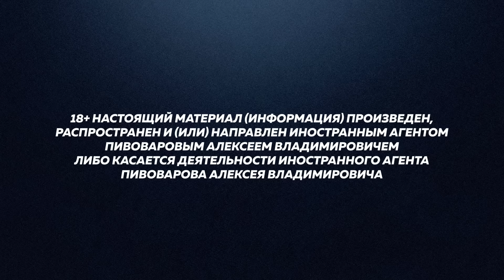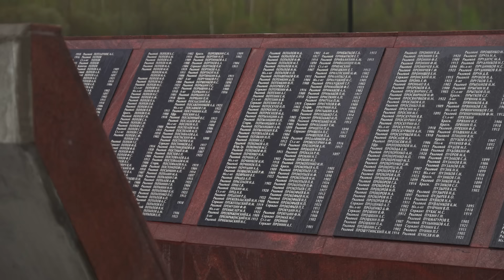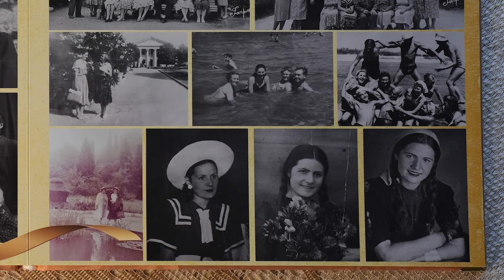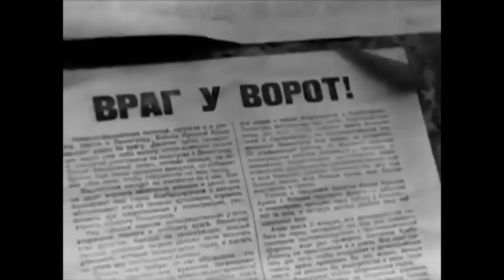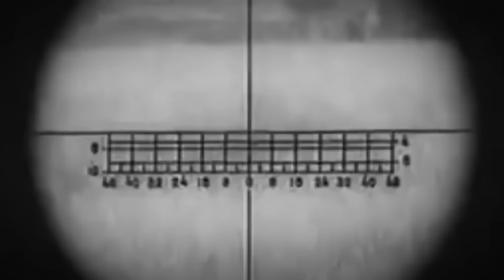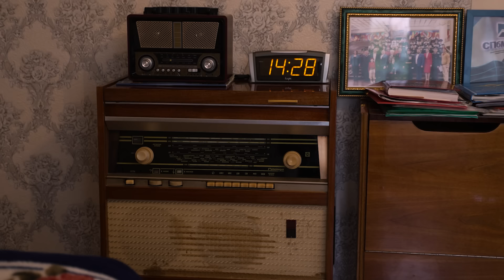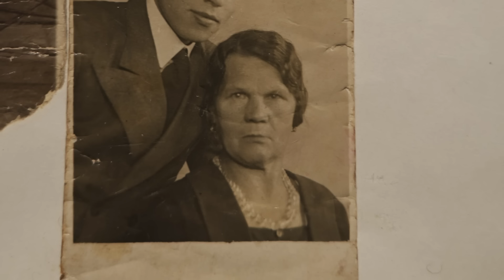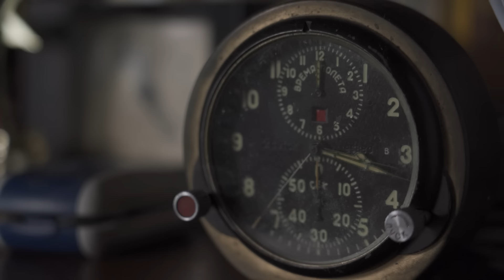Участники Великой Отечественной — о том, чему были свидетелями / Редакция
Людей, которые прошли Великую Отечественную войну, которые воевали, практически не осталось — тому поколению сейчас около 100 лет

18+ НАСТОЯЩИЙ МАТЕРИАЛ (ИНФОРМАЦИЯ) ПРОИЗВЕДЕН, РАСПРОСТРАНЕН И (ИЛИ) НАПРАВЛЕН ИНОСТРАННЫМ АГЕНТОМ ПИВОВАРОВЫМ АЛЕКСЕЕМ ВЛАДИМИРОВИЧЕМ ЛИБО КАСАЕТСЯ ДЕЯТЕЛЬНОСТИ ИНОСТРАННОГО АГЕНТА ПИВОВАРОВА АЛЕКСЕЯ ВЛАДИМИРОВИЧА

Но такие люди все еще есть. И мы решили, что нам важно поговорить с ними. Поговорить не об эпохе в целом и не о том, как они воспринимают те времена, а поговорить о том, чему они стали свидетелями, что они видели своими глазами, в чем им довелось участвовать. Частные истории фронтовиков, рассказанные ими самими, пронизывали жизнь нескольких послевоенных поколений. И понятно, почему: так устроено, что мы воспринимаем историю как свою, когда с нами ею делится свидетель. Потом эти рассказы неизбежно становятся фактом истории, легендой или идеологией.

Благодарим за участие в выпуске организацию «Живой Голос Победы».

Сделать подарок Жанне Федоровне Юдинцевой
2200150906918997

Содержание:
00:00 Начало
00:16 Свидетели Великой Отечественной войны
04:45 Как началась война?
07:50 Как бомбили Москву?
10:08 Первый бой и первое ранение
13:11 Как выживали в блокадном Ленинграде?
17:13 Почему шли в добровольцы?
21:47 Танкисты неделю плавали в море
26:31 Как мылись и отдыхали на фронте?
32:16 Как выглядели уличные бои?
35:48 Как обращались с пленными?
38:44 Как для каждого закончилась война?
43:30 Почему для кого-то она не закончилась 9 мая?
46:51 Как сложилась жизнь ветеранов после войны?
52:34  Война: тогда и сейчас